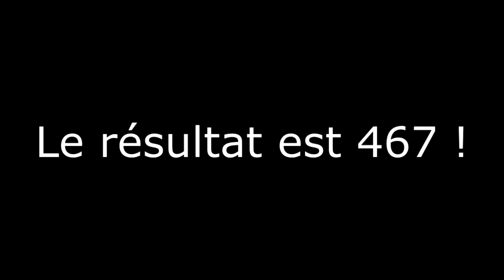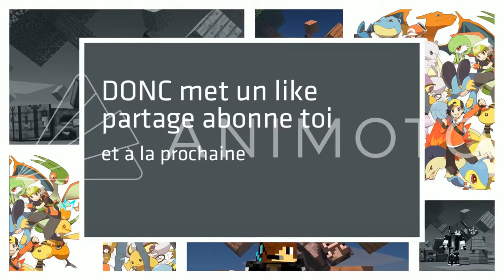CE SERVEUR MINECRAFT EST ENTIÈREMENT DÉDIÉ AU PARKOUR !!!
Ip du serveur de Jump : jumpcraft.org